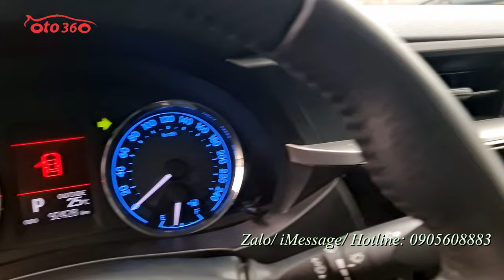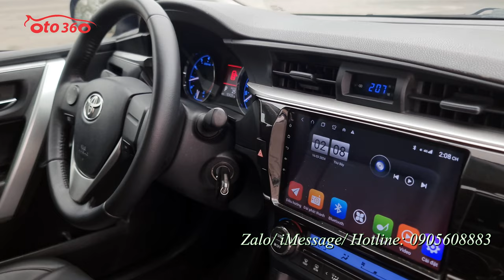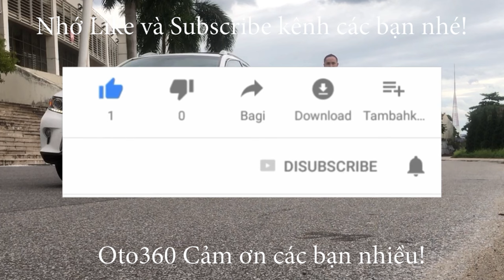Chiếc xe Toyota Corolla Altis 1.8 G 2015 số tự động, biển Hà Nội, 1 chủ từ đầu còn rất mới, nguyên b